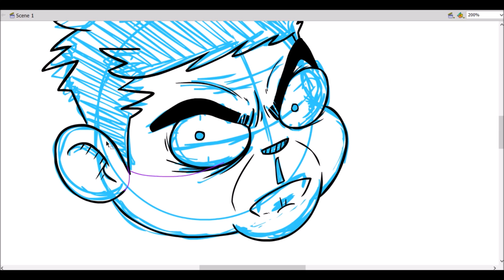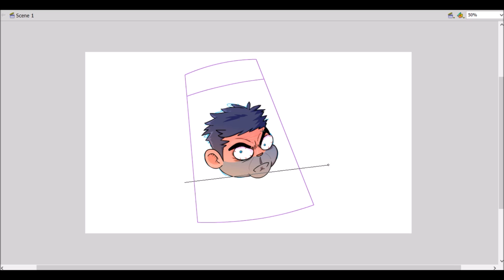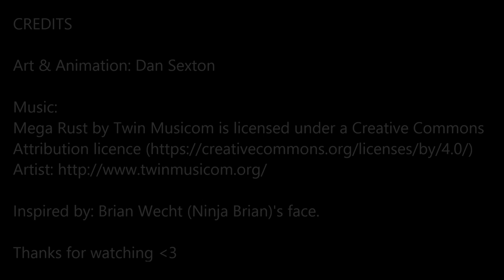Ninja Brian Unmasked! - Speed Drawing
I decided to draw Ninja Brian from Ninja Sex Party and Starbomb, unmasked as a warm up sketch today before animating. turns out I got a little carried away and coloured the drawing too, anddddddd here we are.

His intense facial expressions intrigue me, and so it was written in the scrolls, that I must draw Ninja Brian.

Credits:

Art & Animation: Dan Sexton AKA Crunchlins

Inspired by: Ninja Brian Wecht's face. Thank you for your face inspiration Brian.